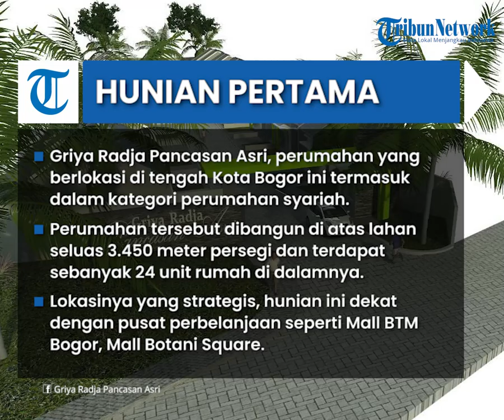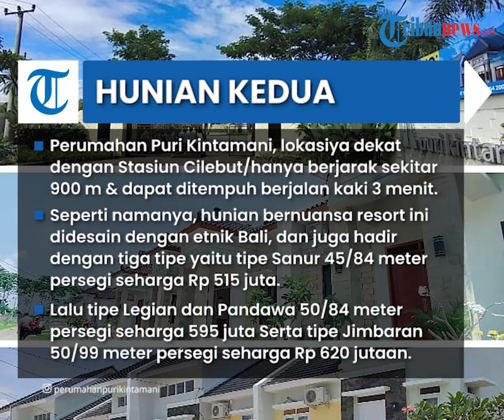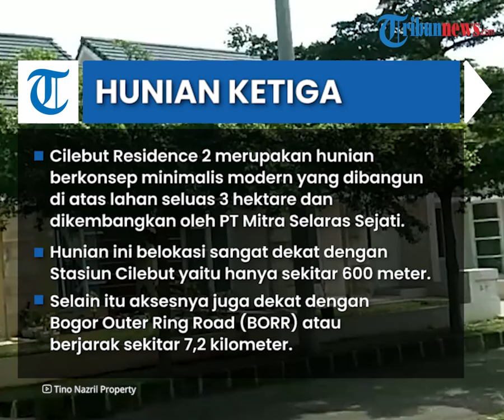3 Rekomendasi Hunian Bagi Anda Tengah Mengincar Rumah Elite di Bogor yang Dekat Stasiun Kereta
TRIBUN-VIDEO.COM - Bogor merupakan wilayah di selatan Jakarta yang paling banyak diburu para pencari hunian tahun 2021.

Ada banyak alasan mengapa kawasan ini menjadi incaran seperti pertimbangan lokasi, suasana, dan hiburan.

Nah, bagi para pencari hunian yang mengandalkan KRL sebagai alat transportasi ada baiknya untuk mencari hunian di sekitar stasiun.